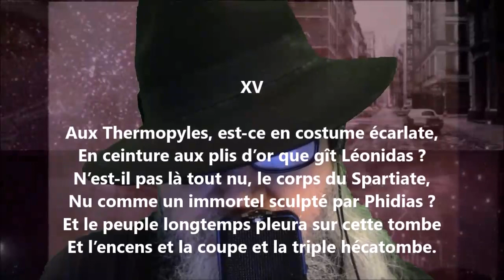Le tombeau d’Agamemnon XV - Juliusz Słowacki lu par Yvon Jean